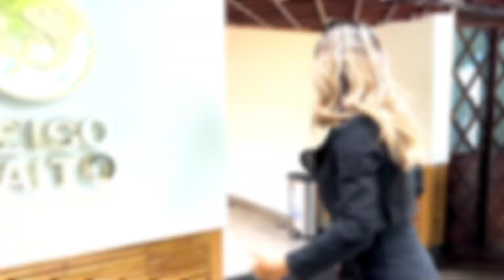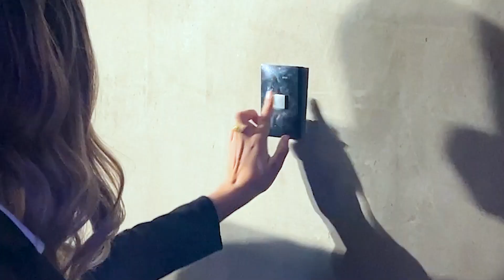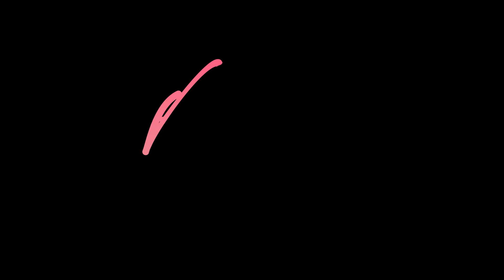Visité el restaurante de Luisito Comunica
Amigos, no saben lo emocionada que estoy al visitar el famoso restaurante de Luisito Comunica: Deigo Ramen, un lugar donde vivirás una experiencia totalmente japonesa. Todo está riquísimo. ¿Qué les pareció este lugar? ¿Ya lo han visitado?